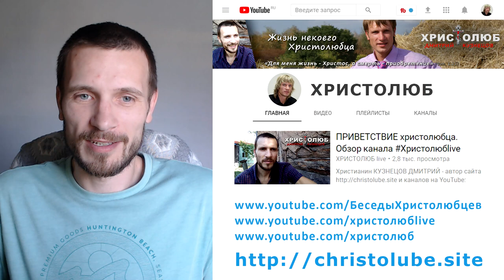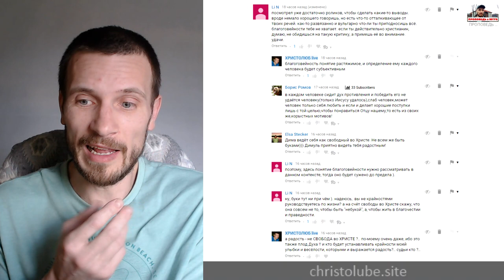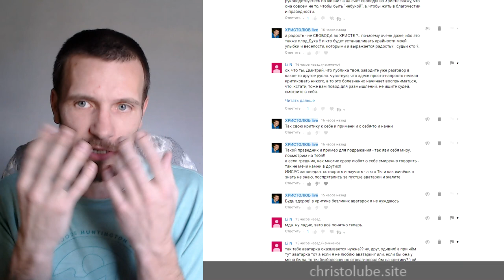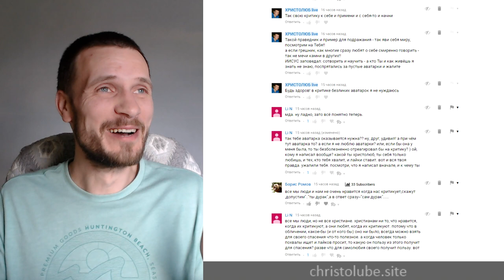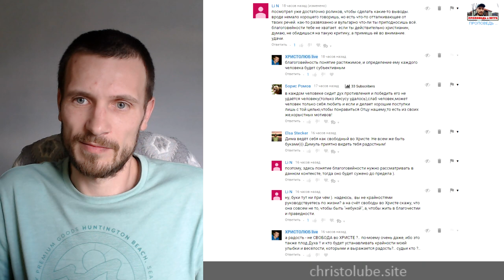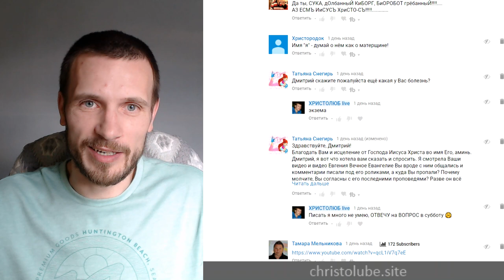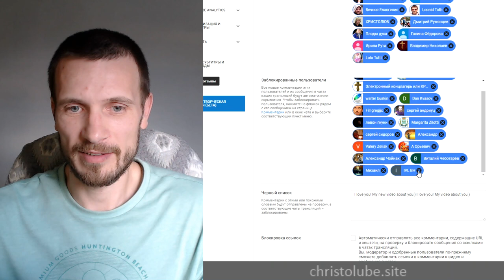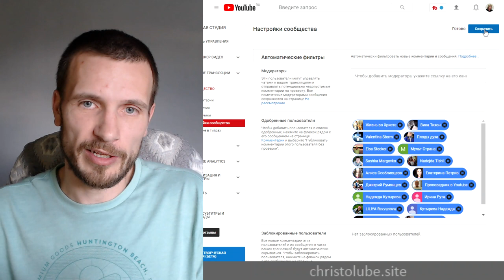ОТВЕТЫ на ВОПРОСЫ #8. Гордый, тщеславный и самолюбивый (27.04.2018)